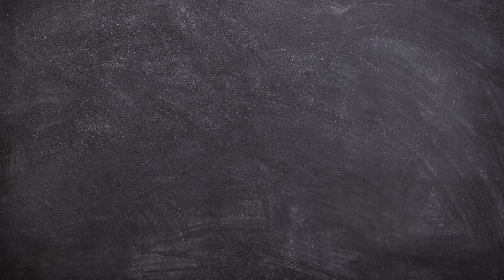How to Draw An Orange Easy for Beginners | Fruit Drawing Tutorial Easy Step by Step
Hello Friends!
Now we will learn How to Draw An Orange Easy for Beginners.

This video is perfect for those of you who want to start learning to draw. Fruit Drawing Tutorial for Beginners.